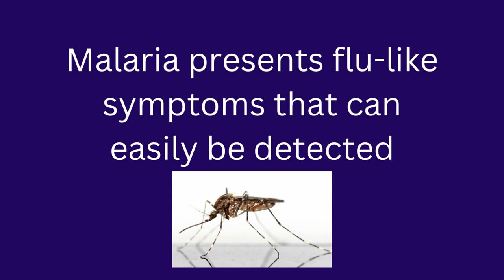Malaria Free Nigeria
Learn the symptoms of malaria and how to eradicate it